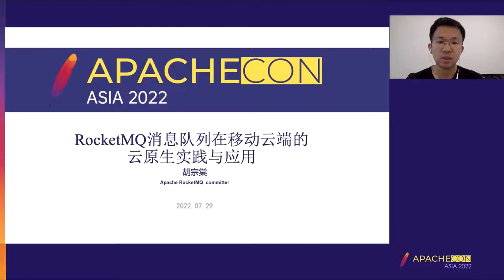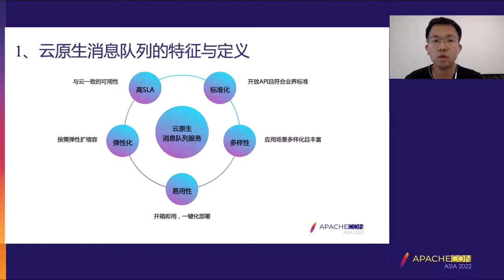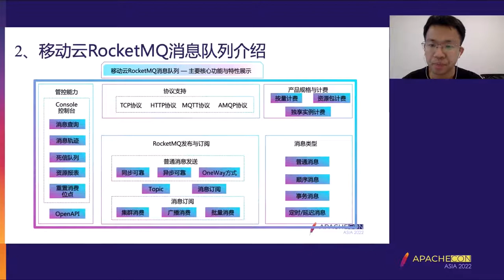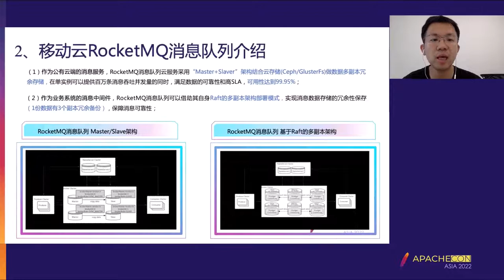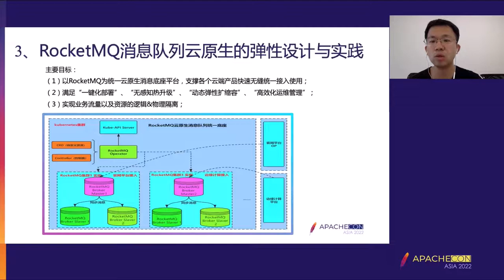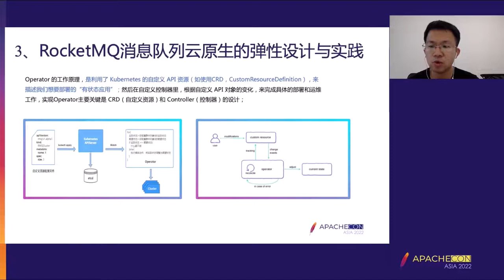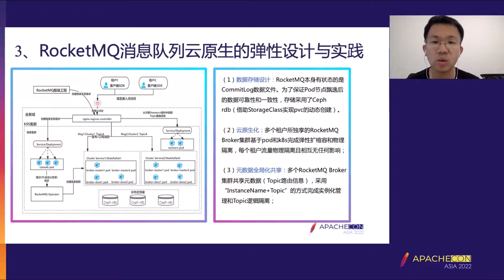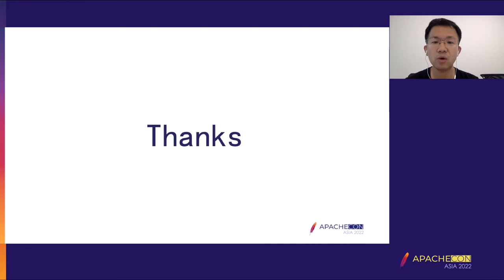Cloud Native Practice And Application Of Rocketmq Message Queue In Mobile Cloud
Zongtang Hu: China Mobile Cloud Capability Center, Technical experts, Hu Zongtang, China Mobile Cloud Capability Center, technical expert in cloud native field, Apache RocketMQ Committer, SOFAJRaft Committer, Alibaba/Nacos Committer, Linux OpenMessaging Member Familiar with distributed message queue, API gateway and distributed transaction middleware design principle, architecture and various application scenarios, rich experience in high performance, high availability and high concurrency.

RocketMQ, as a message queue component, has been widely used and implemented in many internal business systems of China Mobile (e-commerce platform, trading platform and portal management platform). Each time a business system needs to access and use the RocketMQ message queue component, a request form or work order is submitted to the RocketMQ middleware development team and SRE, and SRE or delivery team members deploy the RocketMQ component version on the server using a batch deployment tool. With the large-scale deployment and use of RocketMQ message queues, the RocketMQ middleware team faces many challenges in terms of cluster resiliency, versioning, and improving server resource utilization. As the guest of this topic, Zongtang Hu will introduce the cloud native practice and application of RocketMQ message queue in mobile cloud from the following aspects.
Definition of cloud native message queue;
Mobile cloud RocketMQ message queue introduction;
Elastic design and practice of RocketMQ message queue cloud native;
Technical evolution and future outlook of RocketMQ cloud native message queue;